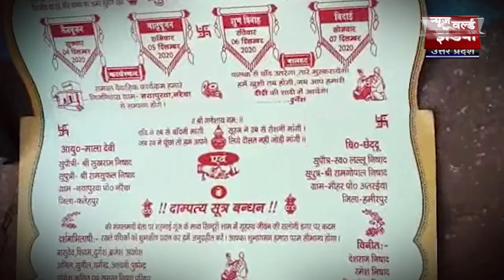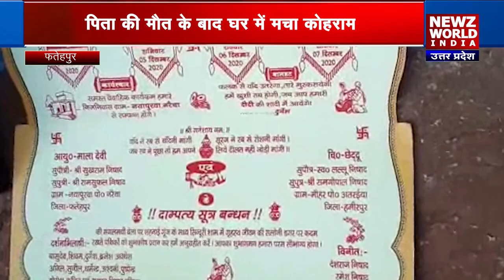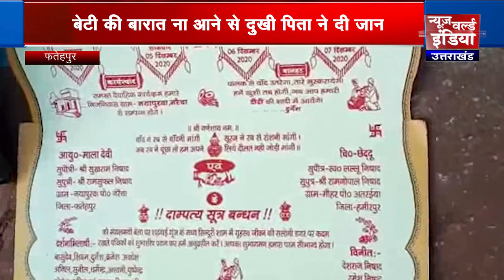Fatehpur : दहेज की भेंट चढ़ा एक और परिवार, पिता ने किया सुसाइड | Newz world India | Uttar Pradesh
उत्तर प्रदेश (Uttar Pradesh )के फतेहपुर (Fatehpur )जिले के बिंदकी कोतवाली क्षेत्र के रहने वाले अधेड़ ने बेटी की बारात न आने से आहत होकर मौत को गले लगा लिया. पिता की मौत के बाद घर में कोहराम मच गया. घटना की सुचना पर पहुंची पुलिस ने शव का पंचनामा भरते हुए पोस्टमार्टम के लिए भेज दिया है. परिजनों की तहरीर के आधार पर लड़के पक्ष के खिलाफ मुकदमा दर्ज करते हुए आगे की कार्रवाई में जुट गई है.